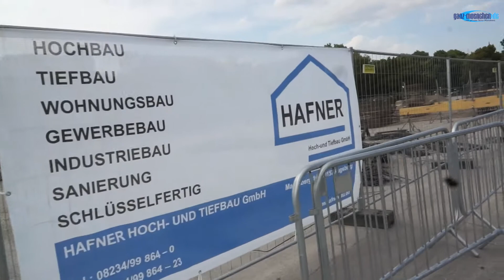Oktoberfest 2014: Marstall - erste Bilder vom Zeltaufbau Theresienwiese 11.06.2014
Oktoberfest 2014: Marstall - erste Bilder vom Zeltaufbau Theresienwiese. Schon einige Tage vor dem normalen Aufbau Beginn wird auf dem Areal des neuen "Marstall" gebuddelt. Fundamente des Vorgänger-Zeltes Hippodrom müssen entfernt werden, neue Fundamente für das nagelneue Zelt von Siegfried Able und Sabine Able. Die Arbeiten am Fundament hat die Firma Hafner Hoch- und Tiefbau GmbH aus Augsburg übernommen.